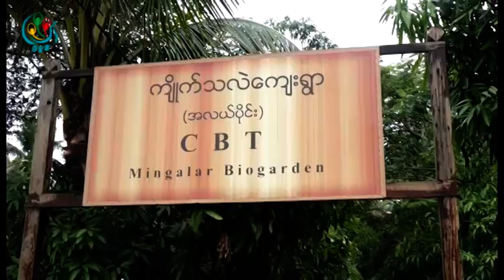DVB - က်ိဳက္သလဲေက်းရြာမွ ရပ္ရြာအေျချပဳခရီးသြားလုပ္ငန္းကုိ ခရီးသည္လာေရာက္လည္ပတ္မႈမ်ားလာ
DVB TV - တြံေတးၿမိဳ႕နယ္ ၊ က်ိဳက္သလဲေက်းရြာမွာ အေကာင္အထည္ေဖာ္ထားတဲ့ ရပ္ရြာအေျချပဳခရီးသြားလုပ္ငန္းကို ျပည္တြင္းခရီးသြား ေတြ လာေရာက္လည္ပတ္မႈမ်ားတယ္လို႔ Tour Mandalay ခရီးသြားလုပ္ငန္းမွ ဥကၠ႒ က ေျပာပါတယ္။ သတင္းေထာက္ ေဟမာ၀င္း က တင္ဆက္ေပးမွာ ျဖစ္ပါတယ္။